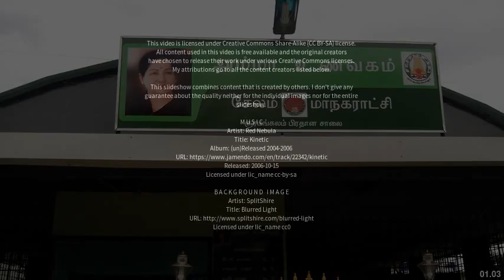Best places to visit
Best places to visit - Vedaraniyam (India) Best places to visit - Slideshows from all over the world - City trips, nature pictures, etc.